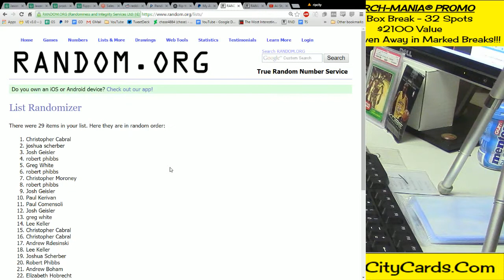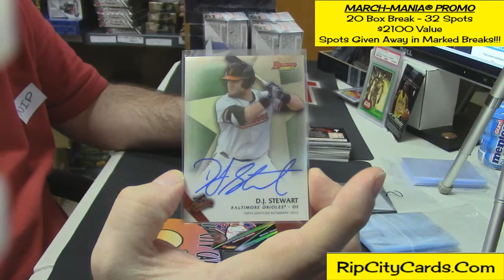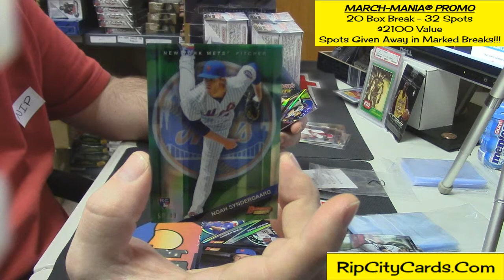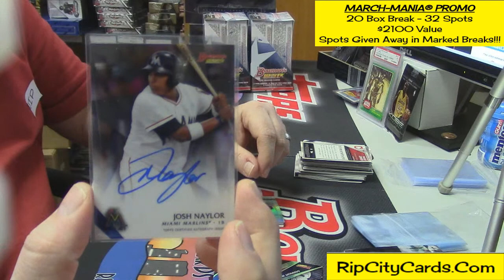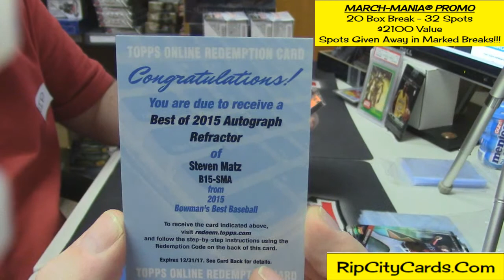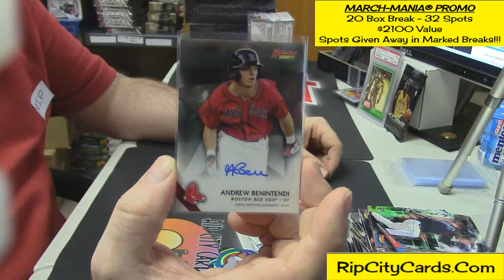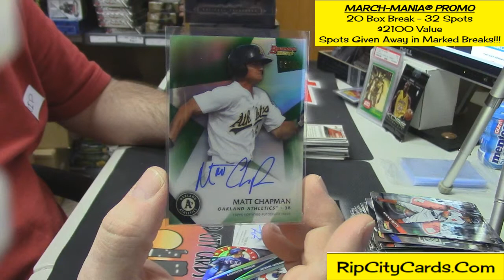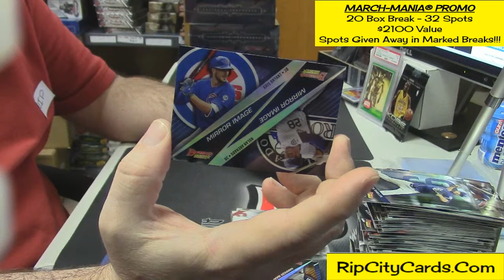2015 Bowman's Best PYT Half Case